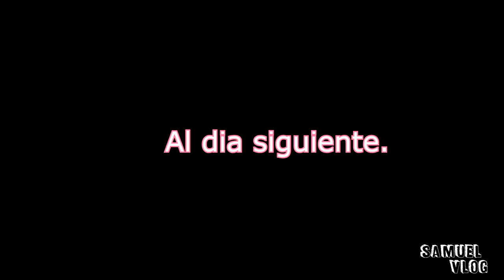VACUNA pfizer SEGUNDA DOSIS | Sintomas y Lo que Debe Saber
Hey mis amigos por acá les dejo mi ultimo video, en donde me colocan la segunda dosis de la vacuna PFIZER y de esta manera estar mas protegido  y combatir al covid-19 y de esta manera estar un poco mas seguro,  espero contar con tu apoyo gracias .
apoya el canal acá ,muchas gracias.